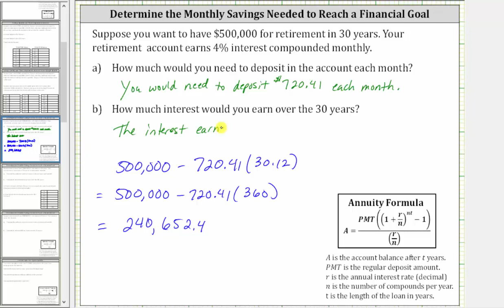Determine el depósito mensual necesario dado el valor futuro de la anualidad de ahorro (fórmula)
Este video explica cómo determinar el depósito mensual necesario para tener un valor futuro dado de una anualidad de ahorro usando una fórmula.